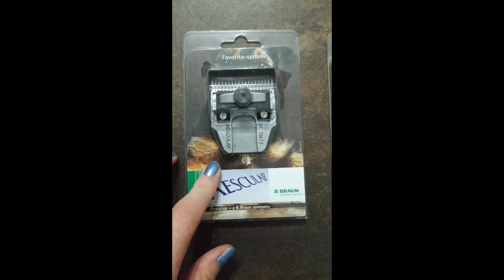Corte de Fox terrier (paso a paso) y corte de uñas.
Con este video pretendo enseñaros paso por paso como cortar el pelo a vuestro peludito y enseñaros como se cortan las uñas tanto blancas como negras.
espero poder ayudaros ya que soy una profesional de esta profesión.